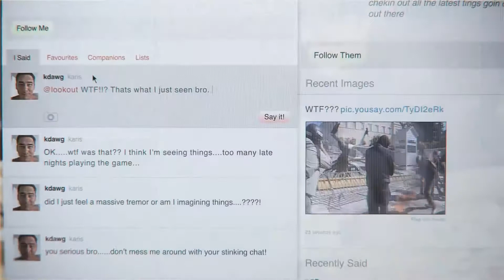Let's Play Devil May Cry #25 [Deutsch] [Full-HD] - Auf de Fress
├Hack & Slay
├CAPCOM

■ Kommentiert von MagiHM